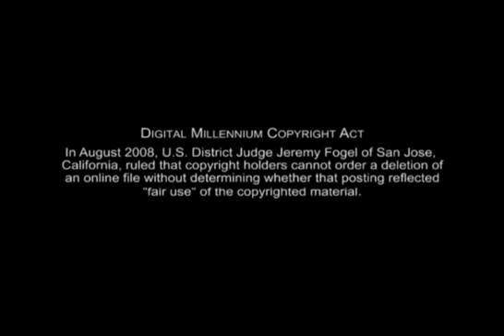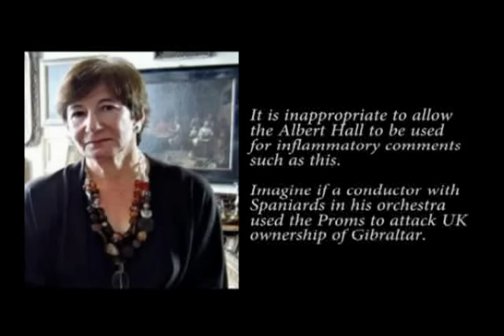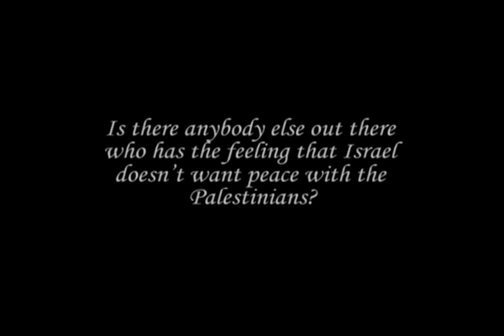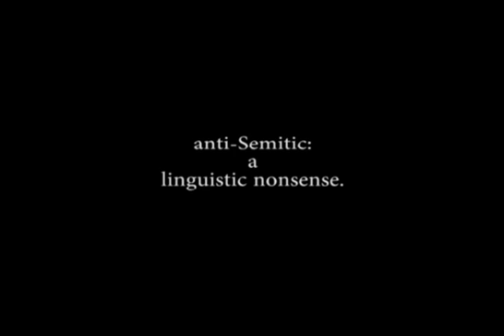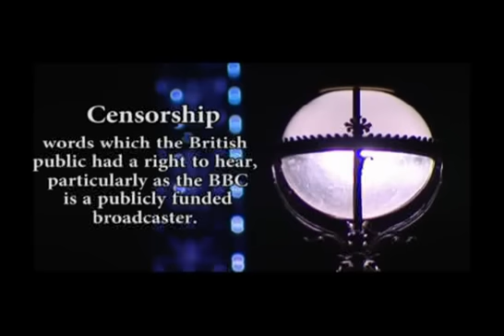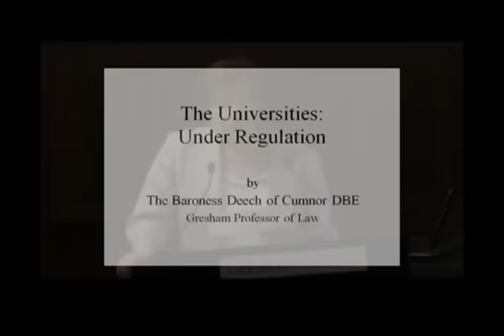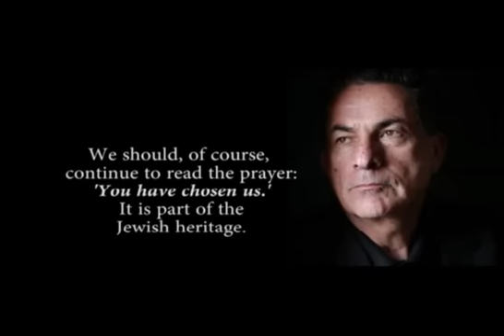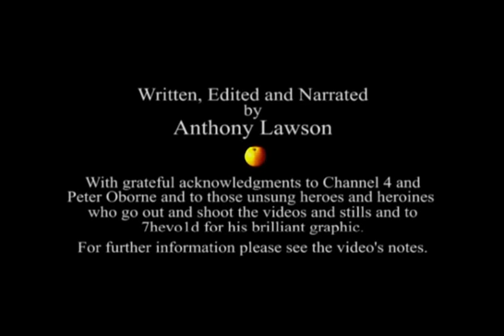Zionist Jewish Peer Attacks Nigel Kenneddy over Israeli Apartheid Comment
Baronne anglaise attaque Nigel Kennedy suite à une déclaration faite par le violoniste anglais à propos de l'apartheid israélien dans un concert. Journaliste Anthony Lawson démontre qu'Israël est un état d'apartheid.
Avec de sous-titres en français. English captions.